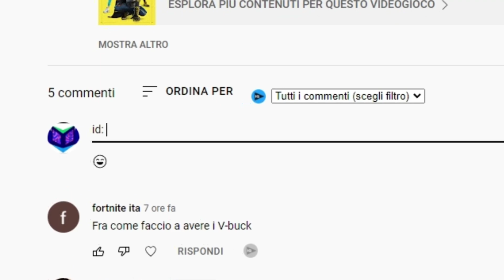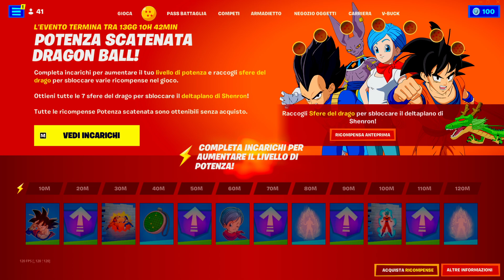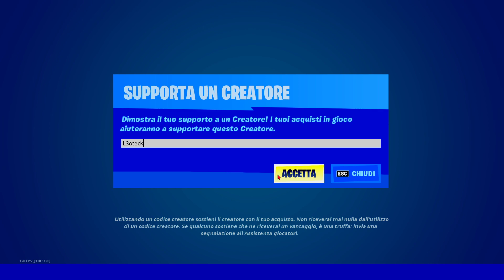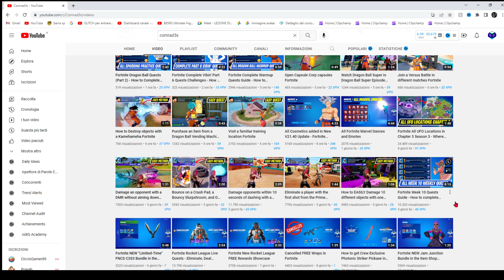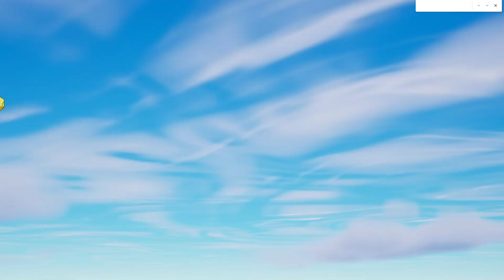COME SBLOCCARE *GRATIS* IL DELTAPLANO SHENRON SU FORTNITE (FORTNITE X DRAGON BA)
🤗NUOVI VIDEO ALLE 9:30🤗